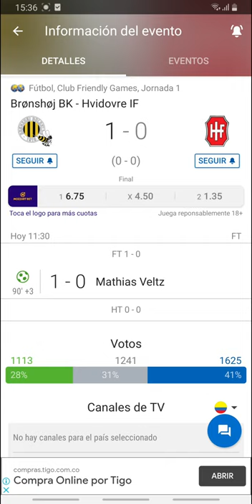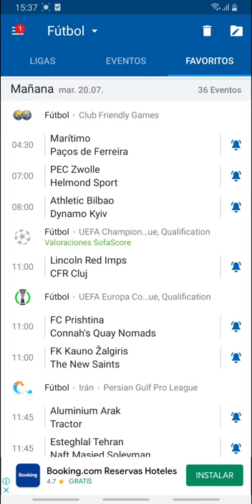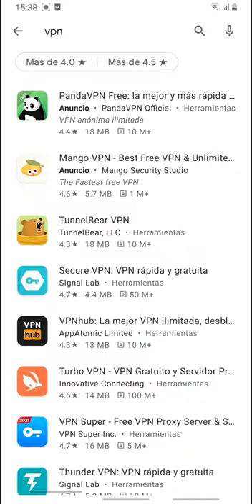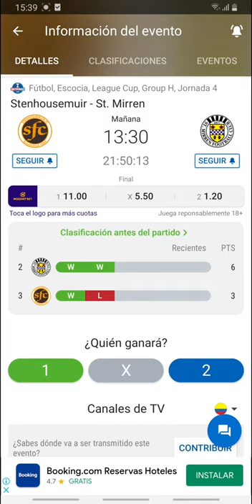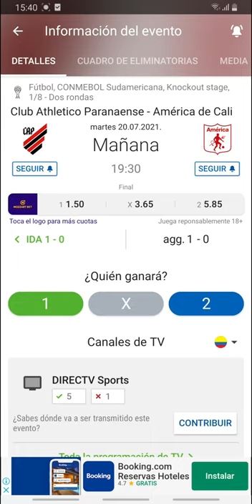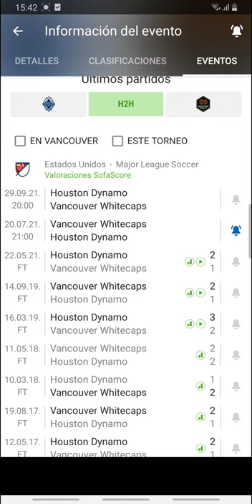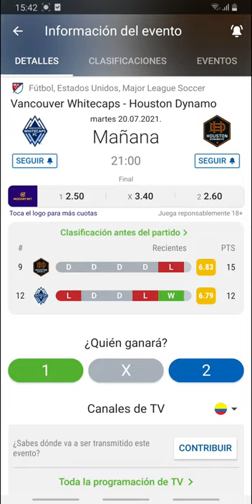Pronostico deportivo gratis para hoy martes 20 de julio-Pronosticos de futbol 20 de julio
CÓDIGO PROMOCIONAL: FGAME